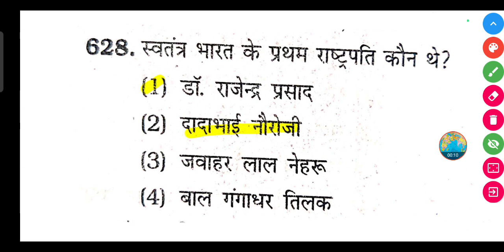स्वतंत्र भारत के प्रथम राष्ट्रपति कौन थे? || Swatantra Bharat ke Pratham Rashtrapati kaun the